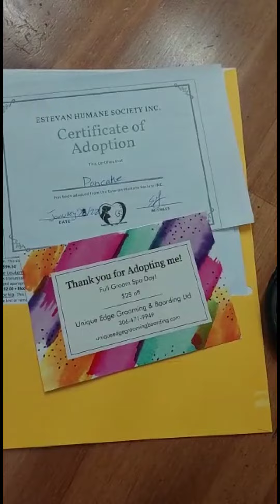Celebration Time | Cute Kitten | Happy Birthday | Fun Time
SOCIAL MEDIA SITES YOU CAN FIND ME ON